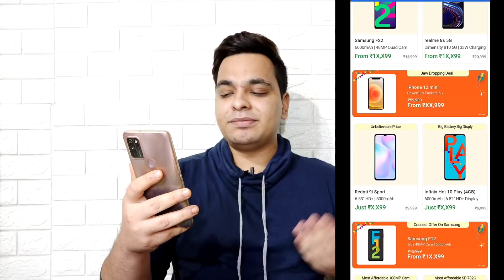Flipkart Mobile Bonanza Sale 2021 | Best Mobile Offers | Flipkart New Sale 🔥🔥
Hello Guys Aj Ki Iss Video Mei Meine Apko Flipkart New Sale Ki Saari Details Diya Hu & Apne Honest Opinions Apke Sath Share Kara Hu 👍👍